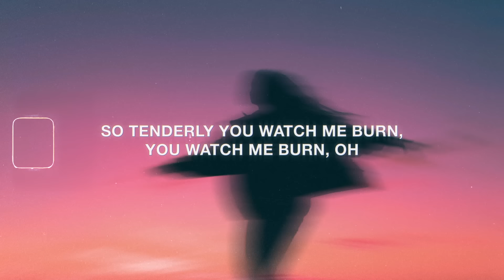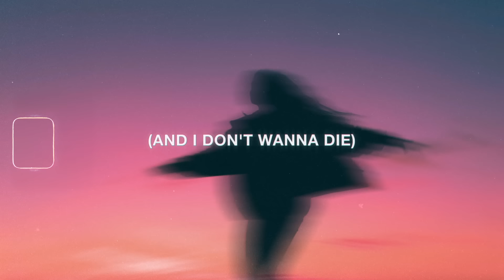joji - worldstar money (Lyrics)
Stream & Download "worldstar money" by joji

Lyrics for "worldstar money" by joji
• Vocals Performed by: joji

[Verse]
I looked at you and said, oh-oh-oh
Don't hate me, am I crazy?
So tenderly you watch me burn, you watch me burn, oh
So tell me, am I crazy?

[Bridge]
'Cause I do, 'cause I do

[Outro]
Ooh (La la la, la la la, la la la, la la la la, goddamn)
Ooh (Oh)
And I don't wanna die
No, I don't wanna die
I don't wanna die today

da vinky